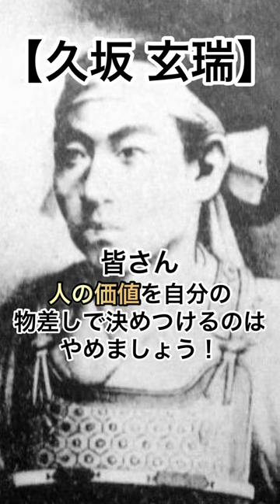【イカした偉人】久坂玄瑞